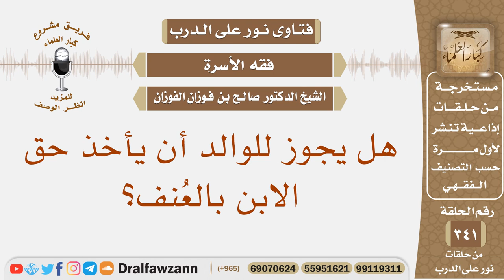هل يجوز للوالد أن يأخذ حق الابن بالعُنف؟ الشيخ صالح بن فوزان الفوزان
نص السؤال: هل يجوز للوالد أن يأخذ حق الابن بالعُنف؟
السيرة الذاتية :
للاشتراك في قناة الشيخ صالح الفوزان

رئيس الفريق
لمشروع كبار العلماء